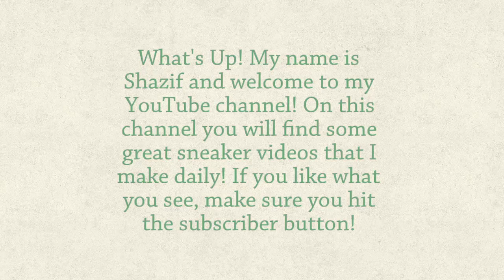Grand Theft Auto V Mission #5 - CHOP (Gamplay-PC)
This video shows how to complete all mission objectives on a single play-through, GRAND THEFT AUTO V